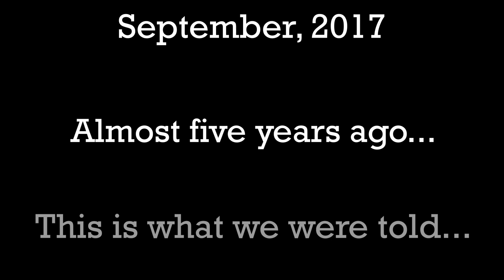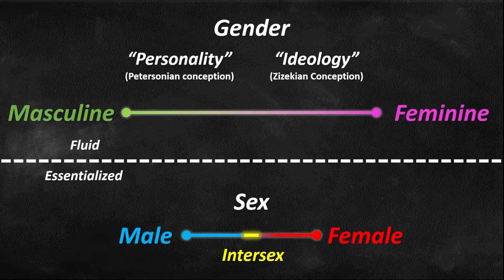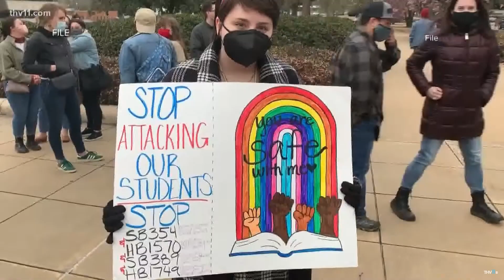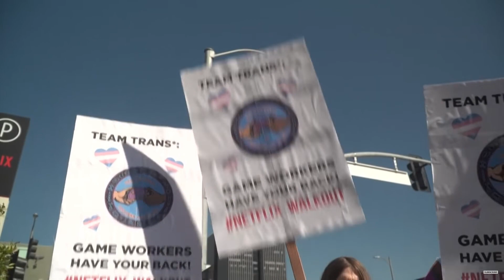This is how Gender Ideologues manipulate people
Good people are taken advantage of by parasitic ideologies, and "gender ideology" is a perfect example of that. Whether it's Vaush, Jessie Gender, Ravel Levine, or Rachel McKinnon, all of these individuals are putting forward a belief system that appeals to the empathy and rationality of everyday people, while at the same time smuggling in utterly regressive and destructive theories of the reality.

Timestamps:
0:00 Sex and gender are different, right?
0:38 I am FEMALE
1:25 The mechanics behind the gaslighting
1:43 Yes, reasonable can people agree sex and gender are different
2:40 Gender ideology is literally a religious sect
3:43 "It's Aqua," and other anti-realist nonsense from Vaush
4:45 THIS is how they can claim transwoman are females
5:20 These are the horrifying consequences of this ideology...
6:29 Dr. Erica Anderson exposes the flaws in gender ideology
7:20 Here's the reasonable alternative